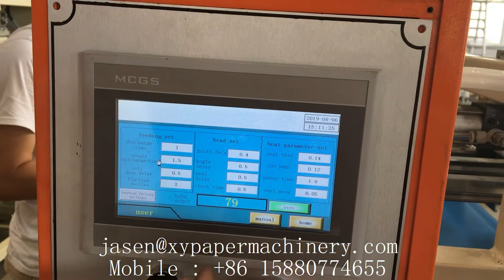Double layer toilet roll paper bundle packing machine